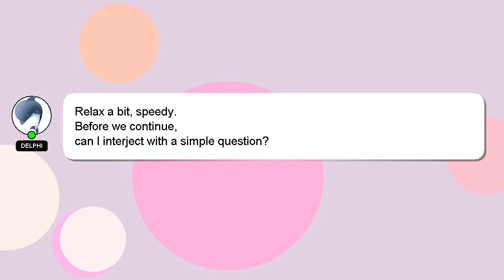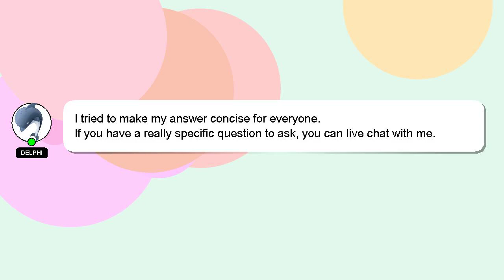How to improve metabolism to reduce weight?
A quick introduction about me, Hi there, I go by the name of Delphi. Let me help you with your questions. - How to improve metabolism to reduce weight?

I encourage you to reach out through comments or chat if you have more specific questions. Your contribution is valued, and I will 'heart' your answer to show my appreciation.

*2 What we are experimenting :*